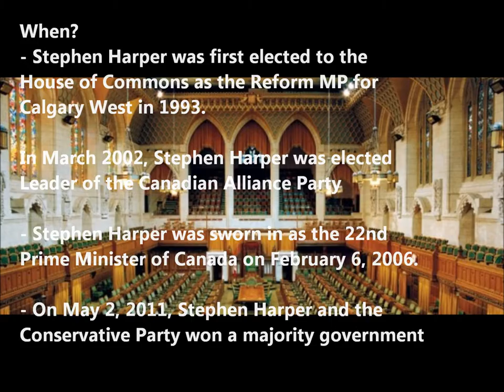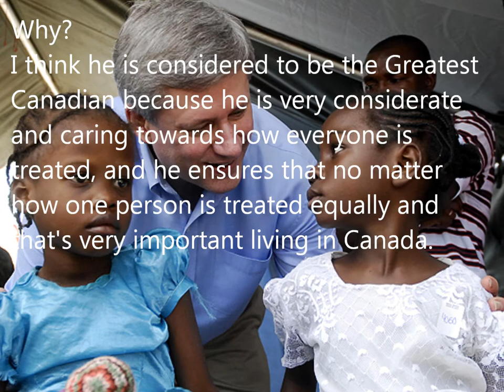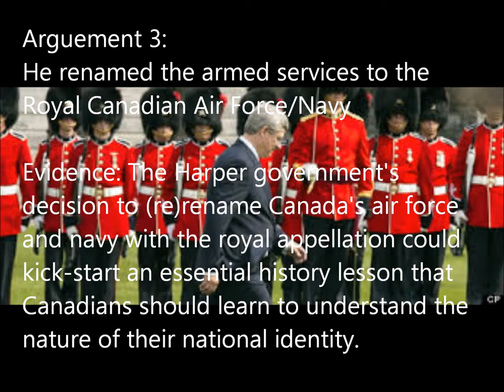Stephen Harper movie